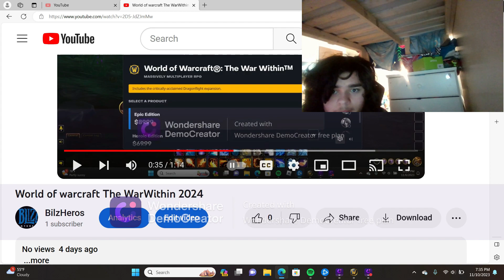Die? Wolrd Of Warcraft